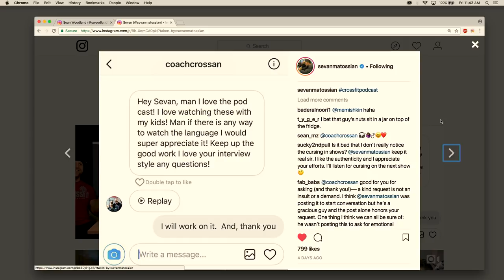CrossFit Podcast Ep. 17.27: Sean Woodland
CrossFit Games announcer extraordinaire Sean Woodland has arrived.